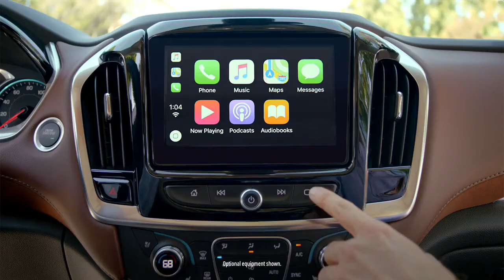All-New 2018 Traverse – Carpool Surprise: Chevy Commercial | Chevrolet